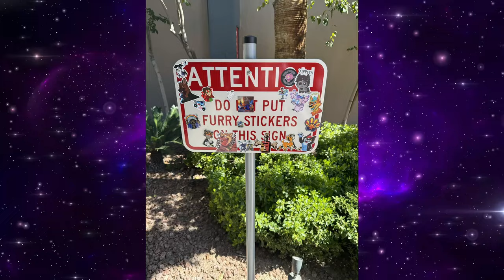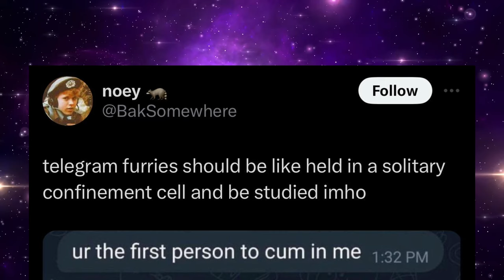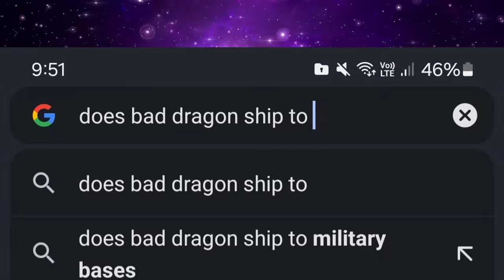Furry Memes 78